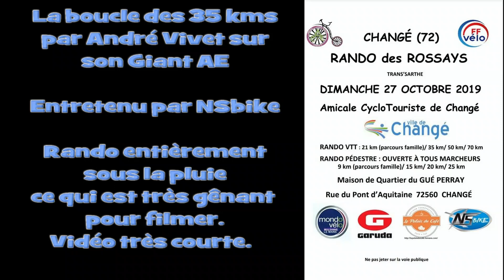Dimanche 27 octobre rando VTT des Rossays (Changé - 72)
La boucle des 35 kms en VTTAE, entièrement sous la pluie.